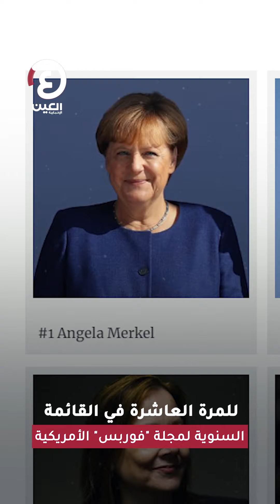أنجيلا ميركل بلا عمل في عام 2021!